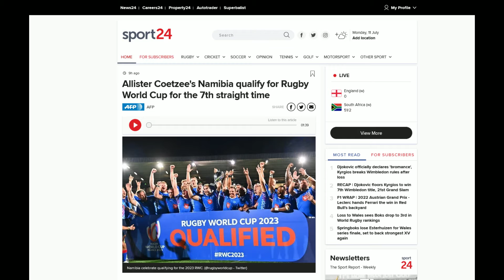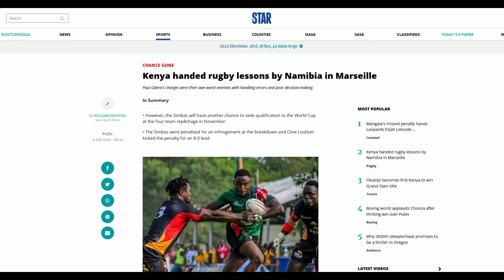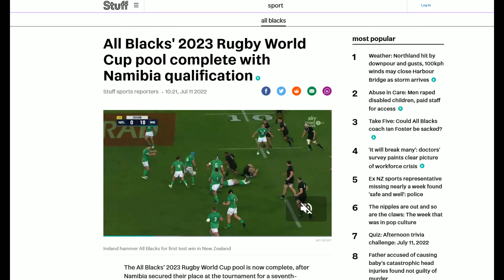Namibia Welwitschias Qualify | RWC 2023 France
Namibia has qualified for a seventh consecutive RWC appearance by defeating Kenya 36-0 in the Rugby Africa Cup in France (that sounds odd, no?).

Please enjoy this tribute for their accomplishment.